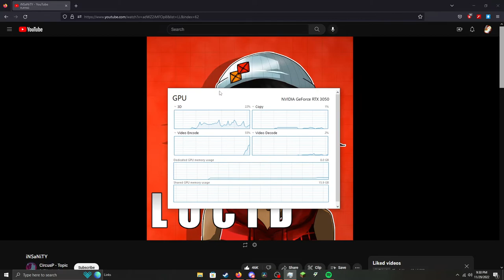Hold On, Im Working On Stuffs [King Ixklen]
I got a new graphics card but doesn't help the speed to make videos or the important stuffs i gotta do so, bear with me please im doing everything i can!